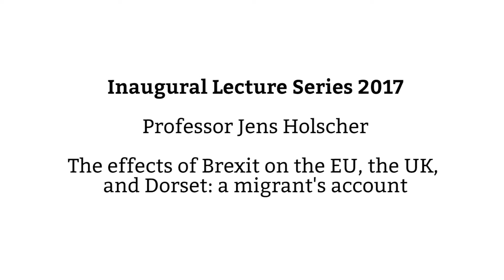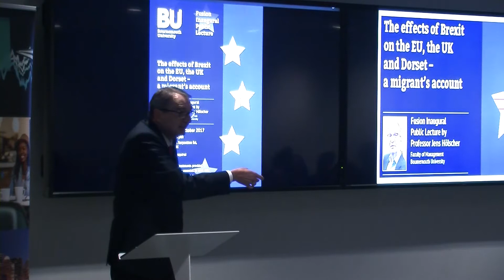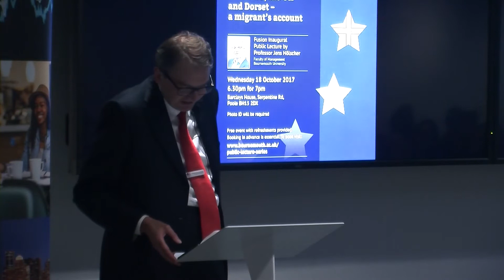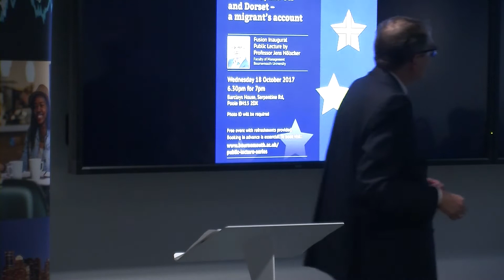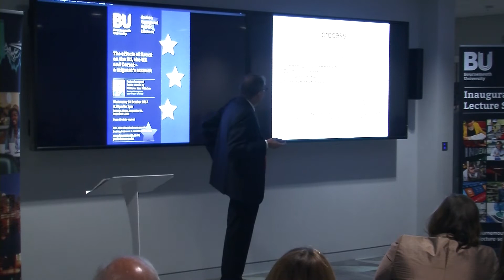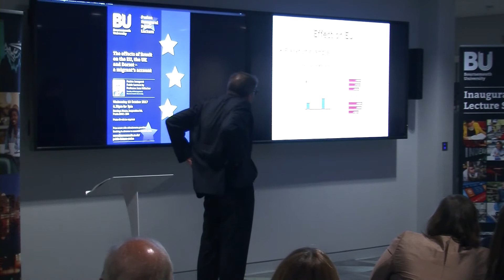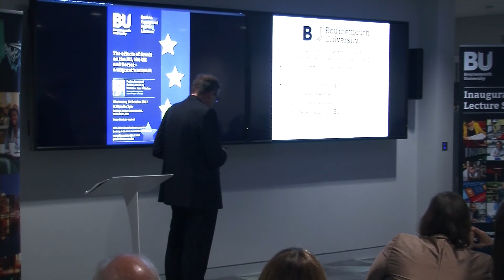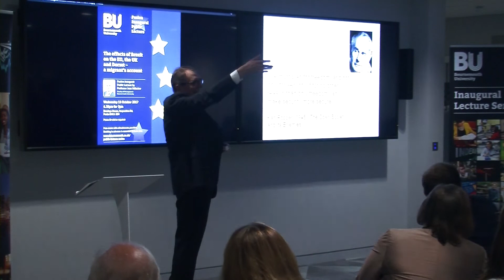The effects of Brexit on the EU, the UK, and Dorset: public inaugural lecture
Professor Jens Holscher gives his inaugural lecture, The effects of Brexit on the EU, the UK, and Dorset: a migrant's account, at Barclays House in Poole, Dorset.